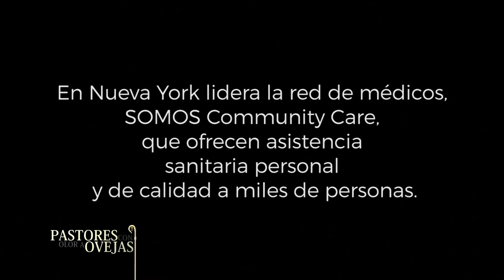Pastores con Olor a Ovejas 30/01/21- 2/2